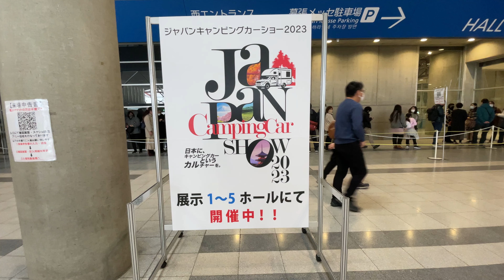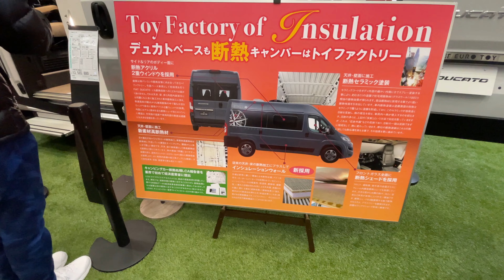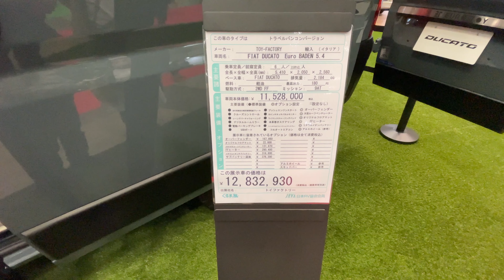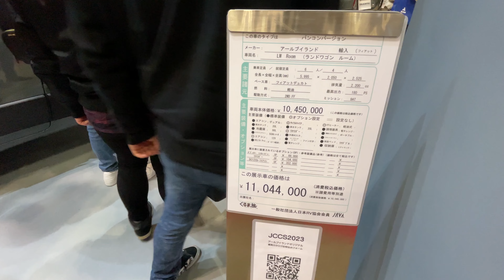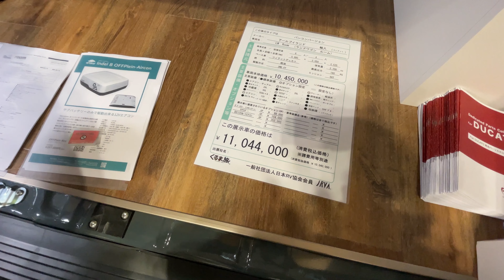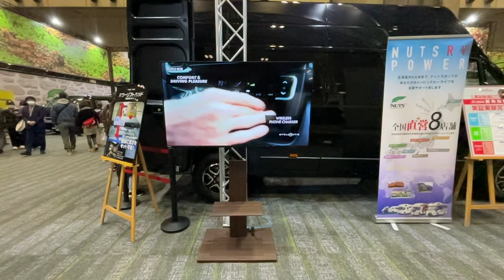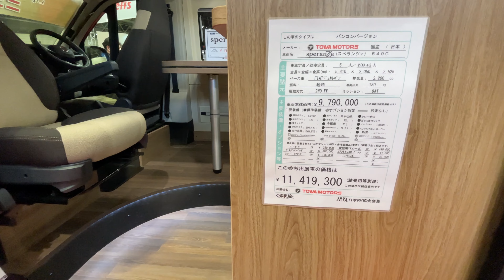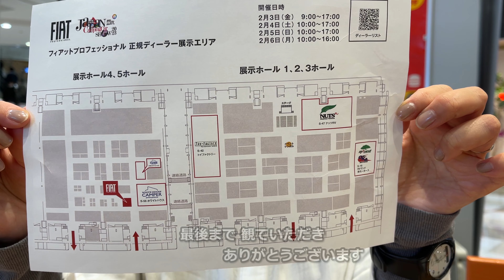ジャパン キャンピングカーショー2023 ほぼ FIAT DUCATO だけ その②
輸入車 キャンピングカー
バンコン ADRIA TWIN （ アドリア ツイン ）540 に乗って
いろんなところへ 気の向くままに

Japan Camping Car Show 2023 へ行ってきました！